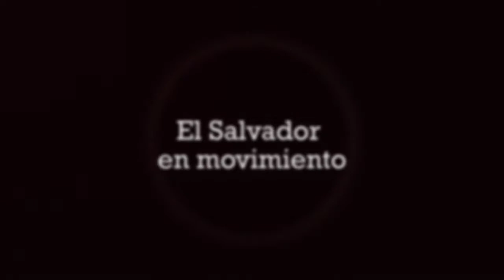El Salvador En Movimiento San Salvador